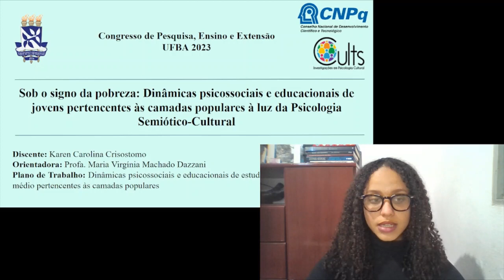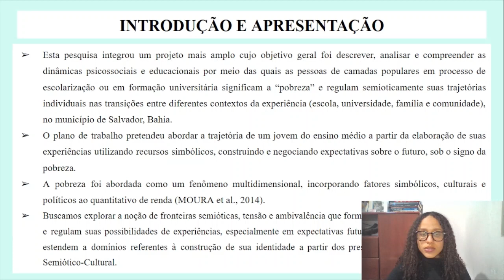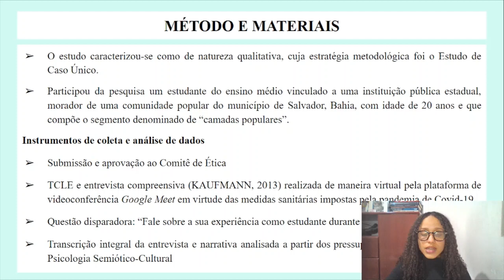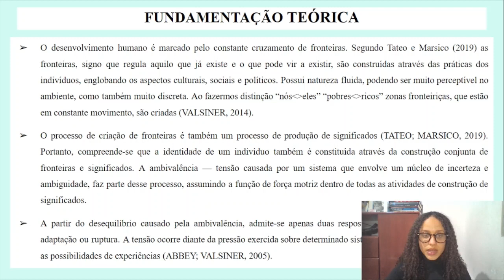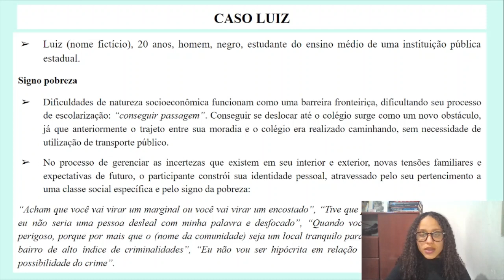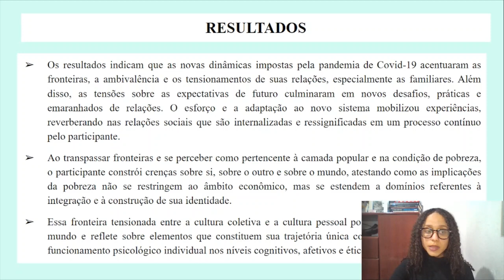Signo pobreza: Dinâmicas psicossociais e educacionais à luz da Psicologia Semiótico-Cultural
Título - Sob o signo da pobreza: Dinâmicas psicossociais e educacionais de jovens pertencentes às camadas populares à luz da Psicologia Semiótico-Cultural

Autoras - Karen Carolina Crisostomo e Maria Virgínia Machado Dazzani

O presente estudo buscou compreender as dinâmicas psicossociais e educacionais de um estudante do ensino médio pertencente a camadas populares e como este significa a “pobreza” e regula semioticamente sua trajetória individual, em uma comunidade popular do município de Salvador, Bahia. De natureza qualitativa, a abordagem que se delineou foi o Estudo de Caso Único e a produção de dados ocorreu através da técnica de entrevista compreensiva mediada pela plataforma de videoconferência Google Meet. Participou da pesquisa um estudante do Ensino Médio, vinculado a uma instituição pública estadual de Salvador, morador da referida comunidade, com idade de 20 anos e que compõe o segmento denominado de “camadas populares”. Este estudo integra um projeto mais amplo intitulado “Sob o signo da pobreza: Dinâmicas psicossociais e educacionais de pessoas de camadas populares a partir da perspectiva da psicologia semiótico-cultural”. Os dados foram analisados à luz dos pressupostos teóricos da Psicologia Cultural de base semiótica, explorando alguns conceitos teóricos importantes para uma análise mais consistente: fronteiras/membranas semióticas, tensão e ambivalência. Os resultados apontaram para uma permeabilidade e porosidade das fronteiras físicas e simbólicas que formam o espaço vital do participante, demonstrando a ambivalência das dinâmicas psicossociais e educacionais nas trajetórias deste. Verificou-se também como o signo “pobreza” atua regulando, ampliando e reduzindo, suas possibilidades de experiências, especialmente em suas expectativas futuras e como suas implicações se estendem a domínios referentes à construção de sua identidade. Além disso, foi observado como as novas dinâmicas impostas pela pandemia de COVID-19 tensionou suas relações, especialmente as familiares.